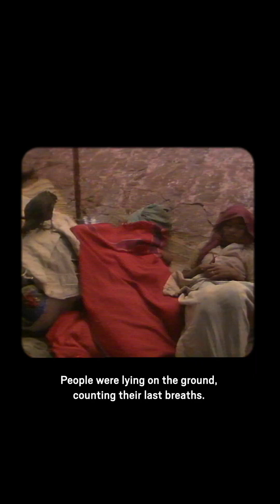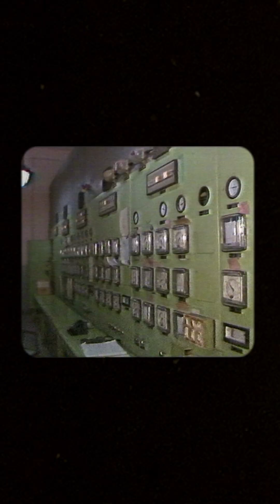The world's worst industrial disaster: 40 years later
Full video on our channel.

Just over 40 years ago, on a chilly December night, the world’s worst industrial disaster struck the residents of a Bhopal neighborhood. More than 500,000 people were exposed to a cloud of toxic gases that escaped from Union Carbide’s pesticide plant and wafted through dense settlements near the factory. The accident was the result of a runaway reaction involving methyl isocyanate (MIC), which the company used to make carbamate pesticides. All safety systems for stopping such a leak were absent or out of order.